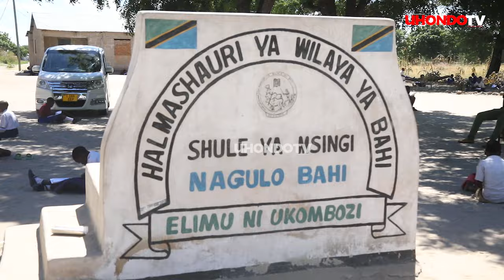HII NI KUBWA; MREMBO AFANYA TUKIO ZITO, AIGUSA SERIKALI YA RAIS SAMIA